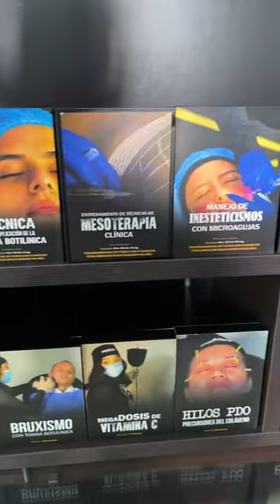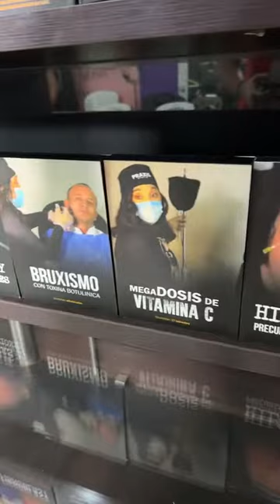Hilos líquidos - Clase en vivo gratuita - Mentora Ledys Rincón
Ingresa a nuestra comunidad en Telegram dónde tendrás acceso a información sobre las clases en vivo, resultados, casos de éxito y mucho más.

Si quieres acceder a todo el contenido que tenemos en PRAXIS STUDIO tienes 2 formas de hacerlo.

MENSUALIDAD por un pago de $100 dólares mes accedes a todas las capacitaciones disponibles (a la fecha +19) (puedes cancelar la suscripción en cualquier momento)

ANUALIDAD por un pago de $600 dólares accedes por 1 año al contenido actual y a todos los entrenamientos nuevos que traemos mes a mes.

NUNCA PARES DE APRENDER Y ACTUALIZARTE 🔥 cualquier duda puedes escribirnos.